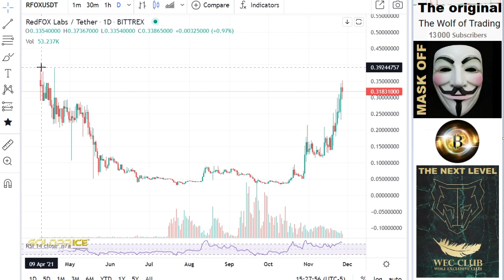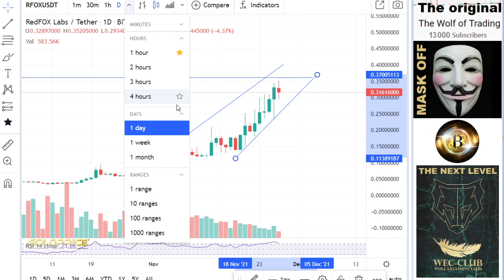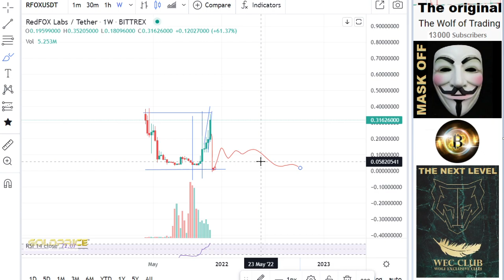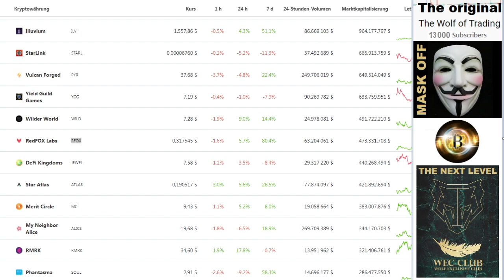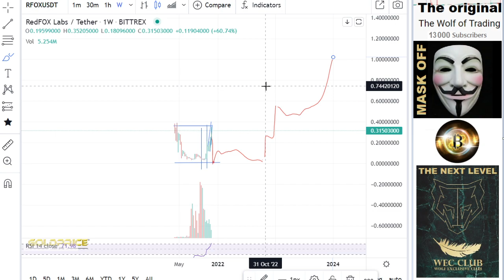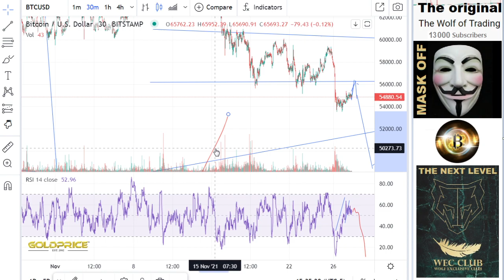Metaverse Meta, Is it worth to get in? RedFOX Labs RFOX URGENT!!! Analysis & Price Prediction